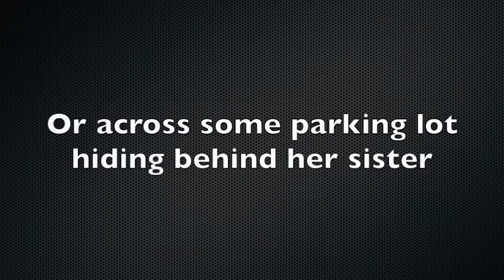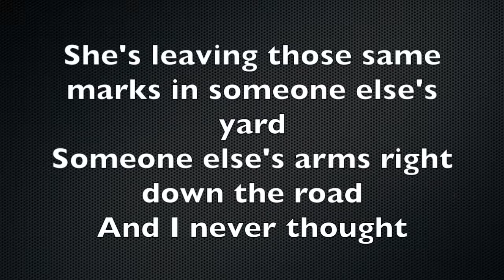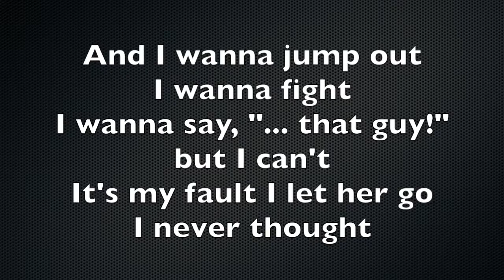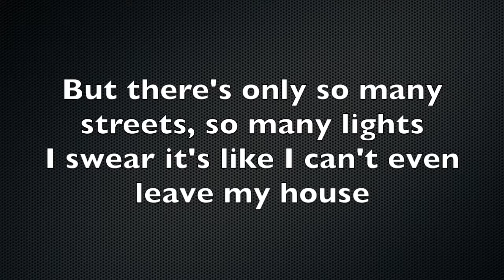Sam Hunt Break Up In A Small Town Lyrics